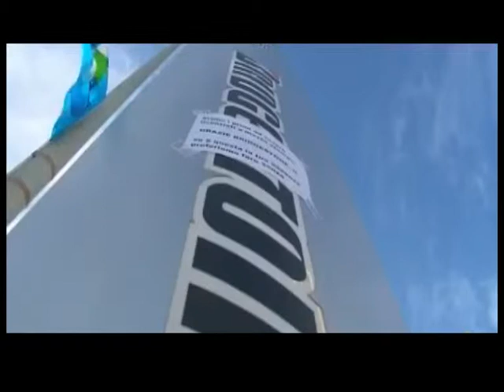TG 01.10.13 Bridgestone, accordo concluso. Scongiurata la chiusura dello stabilimento barese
La Bridgestone non lascerà Bari: il piano di riconversione industriale, per la
produzione di nuovi pneumatici, sarà sostenuto da un cofinanziamento statale
per 31 milioni di euro.